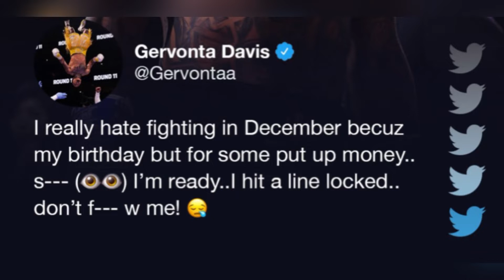Gervonta Davis RESPONDS to Ryan Garcia “IM READY DON’T F** WITH ME!